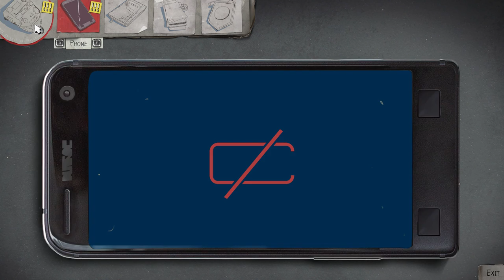Life is Strange 2 2022 04 25 14 17 07